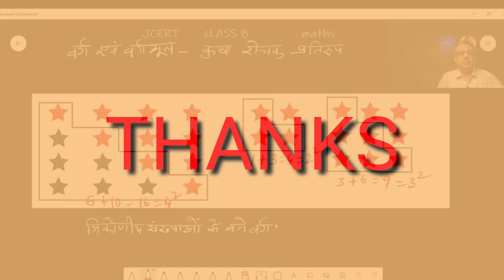Class 8- Maths - वर्ग एवं वर्गमूल - कुछ रोचक प्रतिरूप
# Square & Square Roots
# Some special models of share numbers